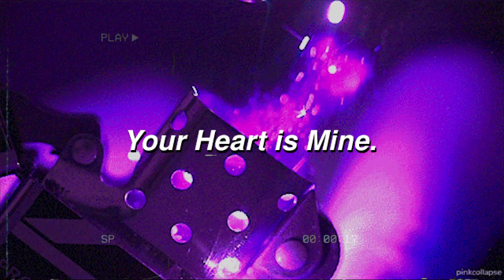[FREE] Lil Peep Type Beat - "Your Heart is Mine"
❗ CLICK THE 🔔 TO SEE NEW BEATS ❗

I made Lil Peep Type Beat.
Name of type beat —  "Your Heart is Mine"
Thanks for the support and viewing!

If you want lease beats for profit use. Or If you want Free donwload for non-profit and you don't now what rules exist. You need to read this FAQ made by me.